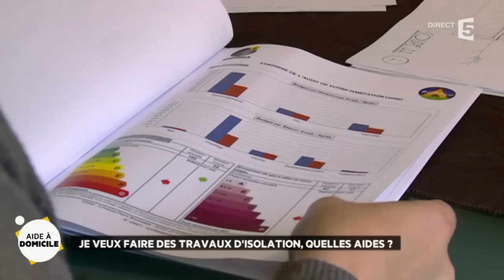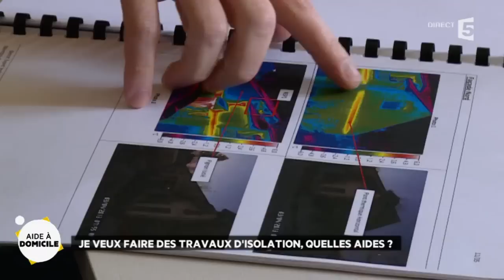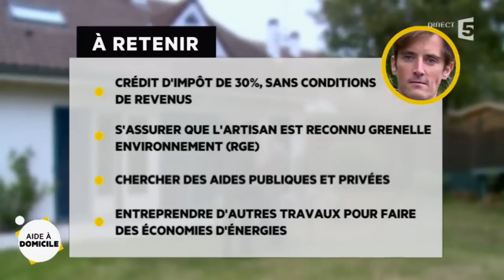Quelles aides pour réaliser ses travaux d’isolation?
Alors que l’hiver approche, les travaux d’isolement et de rénovation de son habitation se font sentir mais comment réduire leurs coûts ? Crédit d’impôt, éco-prêt à taux zéro, prime énergie...les aides sont nombreuses mais ont toutes leur spécificité.